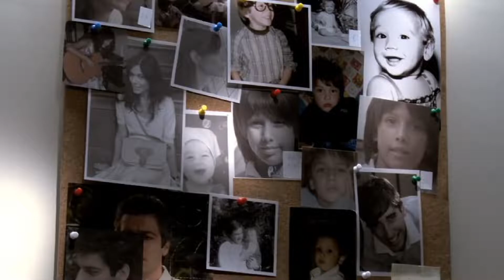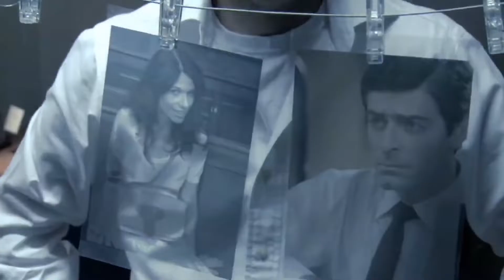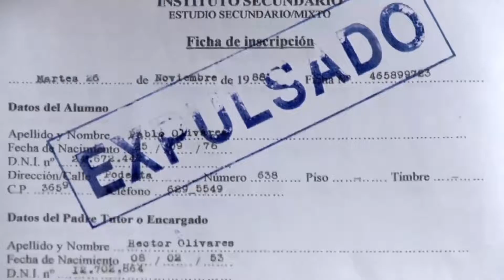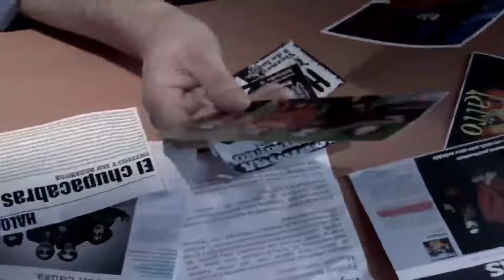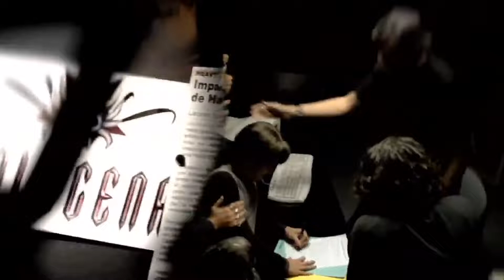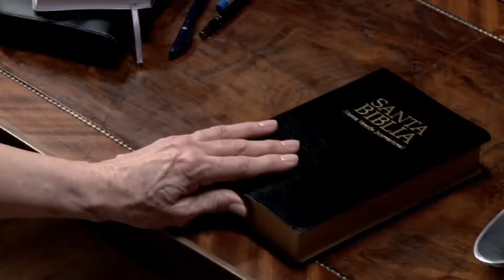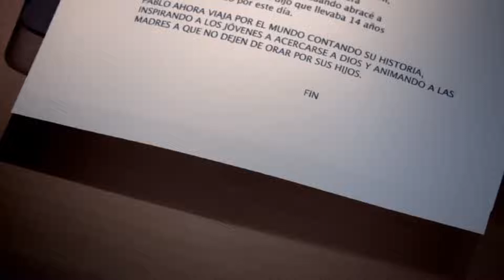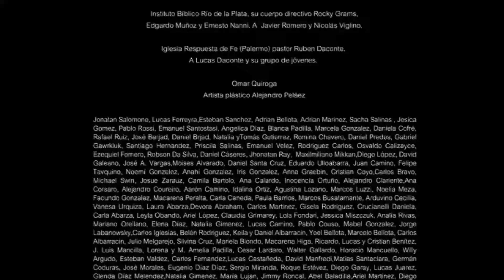Poema de salvación - Poema De Salvación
🔴Sinopsis: Pablo Olivares es un niño talentoso e inquieto, nacido en una familia cristiana. Carmen, su madre, dedica su tiempo a educarlo conforme a los principios bíblicos y cultiva en él desde pequeño el amor por la música. Roberto, su padre, se concentra principalmente en sus negocios, lo que lo mantiene distante de la vida de Pablo. Ante la ausencia emocional de su padre, Pablo se junta con amigos que lo introducen al mundo del rock n roll y comienza a sentirse atraído hacia el ocultismo. Su habilidad para la música se hace evidente y aunque Carmen cree en su talento, el rock es un asunto que ella no apoyará.